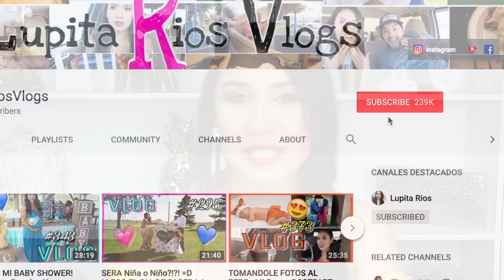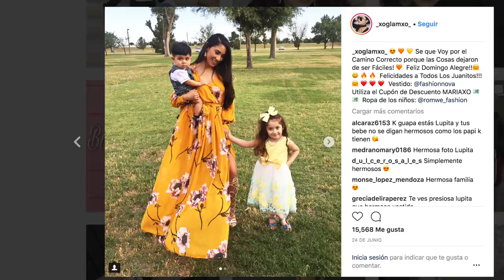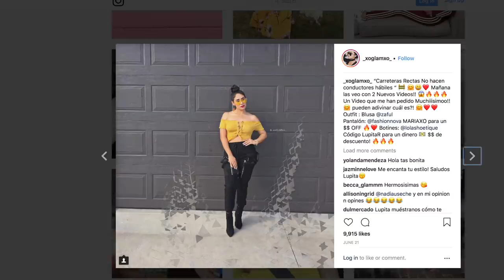GRAN FASHION HAUL!! MUCHA ROPA!😱 SHEIN, FASHION NOVA, MINT LIMIT Y MAS!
SHEIN
(1:46) Vestido De Canalé Con Hombro Al Aire

(2:17) Vestido Con Una Botonadura

(2:59) Mono Con Detalle De Botón

(3:53) Mono Sin Manga Cintura Con Cordón -Rojo

(5:35) Mono Con Cordón En Cuello Y Cinturón - Verde Oliva

(6:41) Vestido Largo De Encaje Con Escote En V

(7:00) Mono De Rayas Con Volantes

(7:30) Vestido Floral Escote V Abertura Lateral Manga Larga
FASHION NOVA
(9:25) Vestido De Volante De Color Rojo Chasin '

(10:32) Vestido Tropical Marfil Chica En La Playa

(11:10) Vestido Largo Park Avenue - Mostaza / Blush

(11:56) Ella Ni Siquiera Va Aquí Joggers - Negro

(12:44) Obedecer Mis Comandos Pantalones Cargo

(13:59) Vestido De Marilyn Monroe

(15:05) Mono Link Up - Negro / Rojo

(15:43) Mono De Gama Alta - Azul / Combo

(16:17) Su Giro Jeans Tobilleros - Dark Denim
MINT LIMIT
(11:59) Top De Jersey Con Hombros Descubiertos

(17:58) Crop Top Con Cordones

(19:00) Vestido De Camisa Con Rayas Y Cinturón

(19:30) Vestido Caqui Skater De Estampado De Flores

(19:52) Vestido Cami Con Cinturón

(20:15) Nudo Frente Enrollado Manguito Raso Crop Top

(20:38) Camiseta Blanca De Cultivo Frontal Twist

Promociones:
Envío mundial gratuito en pedidos superiores a $ 50

(21:52) Tacones Rojos
(22:17) Tacones De Color Mostaza

💛💛💛💛💛💛Vídeos Populares💛💛💛💛💛💛